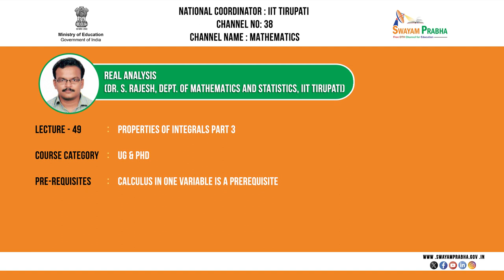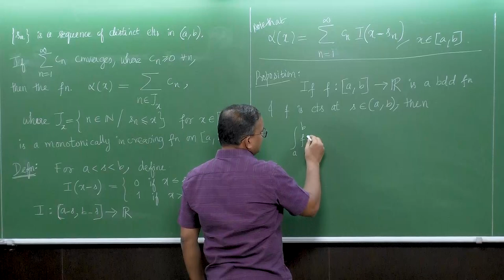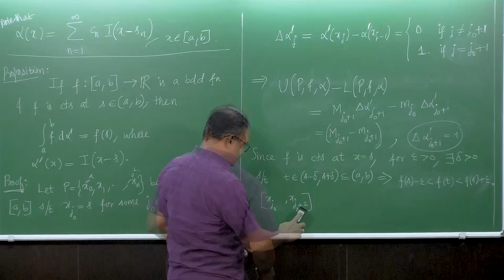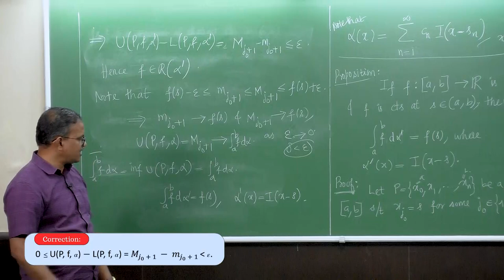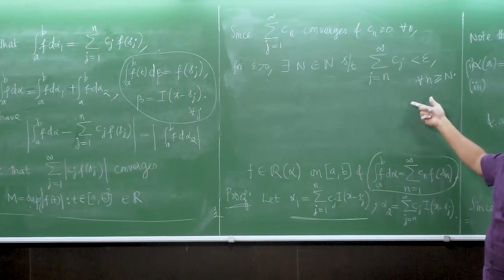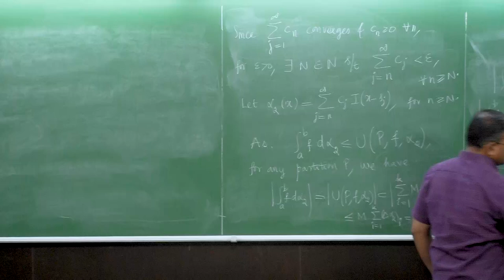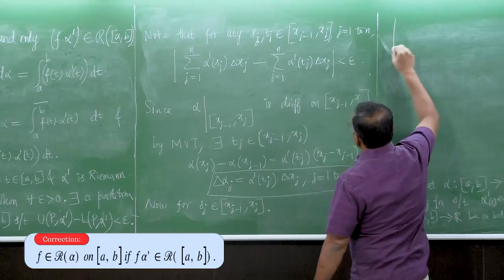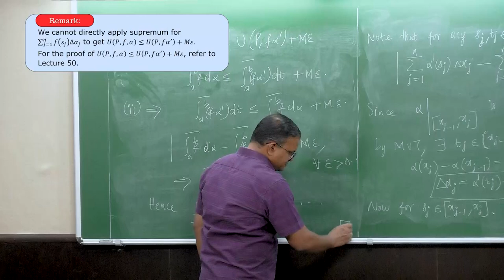Properties of Integrals Part 3